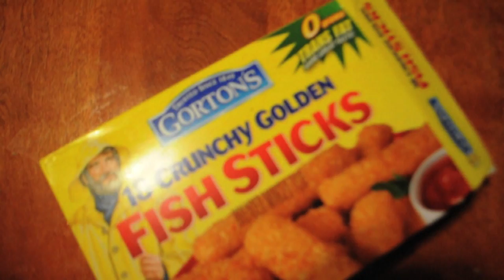Glitter Island draft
This is a WORK IN PROGRESS that Sydney and I are working on for BRMHS Film Fest 2010.